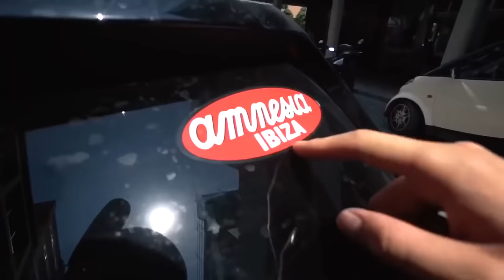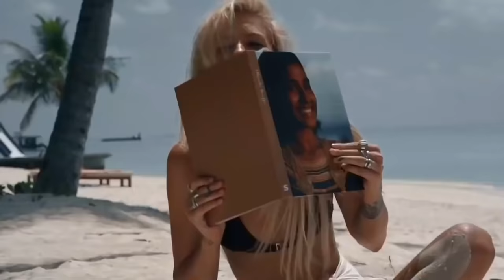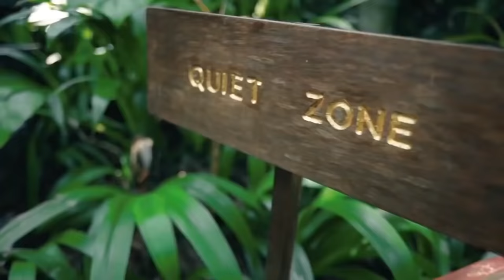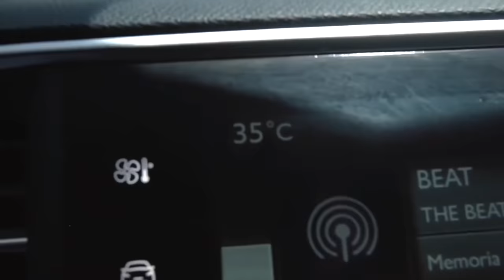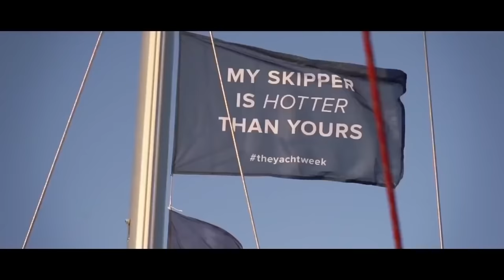House Relax 2022 (Chill Out Deep Mix 154)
House Relax 2022. Relax, enjoy and share this Mix!

► ► TRACKLIST:
01. Matteo Marini - Have in Mind - - 0:00
02. Genevieve Somers - - - 2:31
03. Kandi & Fitch - Take Me - - 5:40
04. Mynt Lounge - Break the Rules - - 8:38
05. Lisa Buralli - Flame - - 11:15
06. Sun Jae - - - 14:13
07. Sunclair - Another Sky (Sunshine Mix) - 17:30
08. Hollie - The Sky is Too Blue - - 21:05
09. Tyra Givens - Lean on Me - - 24:18
10. Jill Chestain - Siren (Highpass Edit) - - 27:26
11. Chill Tonic - The Worst Is Gone - - 30:28
12. Demetra Stanton - Touch My Body - - 33:19
13. Sundance - - - 36:28
14. Tyra Givens - Your Eyes - - 41:00
15. SkyBar - Ameno (Highopass Extended Remix) - 44:08
16. Skyfall 5 ft. Chloe Van Doren - Walking in My Dreams Alone - 49:25
17. Alice Astourian - Another Chance - 52:50
18. Jill Chestain - Cast Away (Extended Mix) - - 56:06

Videos by:
- Lilian Pang